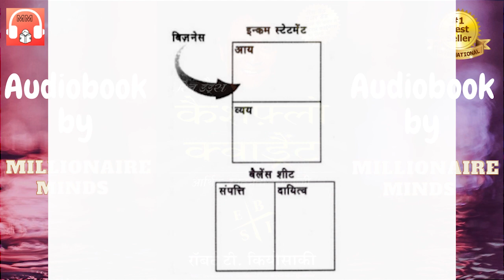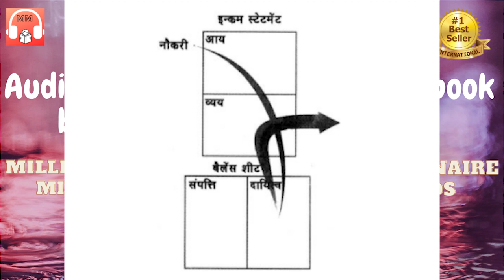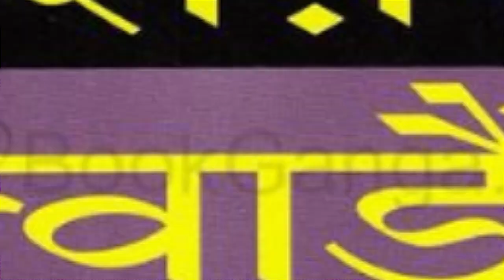Rich Dad's Cashflow Quadrant Full Audiobook in Hindi |Chapter 2|Robert kiyosaki | Millionaire minds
In this video I'm gonna share the capter 2 of RichDadsCashflowQuadrant by Robert t. Kiyosaki, Robert Kiyosaki is a multimillionaire, Robert Kiyosaki had two dads, one was poor dad which was his own father and rich dad who was his friend mike's father, both dads had completely different point of views regarding money, so at the age of 9 Robert decided to listen to his rich dad and learn about money.

This video covers the Introduction Part of Rich Dad's Cashflow Quadrant book by Robert Kiyosaki. Everyone should read this book.

जानिए कि कुछ लोग कम मेहनत करके ज्यादा पैसे कैसे कमाते हैं? सही क्वाड्रैंट में काम करने से आप ज्यादा दौलत कमा सकते हैं? यह पुस्तक आपको यह रहस्य बताएगी कि आप तेज़ी से अमीर कैसे बन सकते हैं?

Summary:
- There are four different roads to financial success – you may succeed as the employee, the self-employed, the business owner and/or the investor
- The primary difference between the left and the right side of the cashflow quadrant is that the right side has learned to use OPT & OPM
- There are pros and cons with each of the quadrant, and depending on your personality and goals in life, one might be more suitable than the others
- If you wish to move to the B & I quadrants you must learn to accept risks, make mistakes and surround yourself with others who have achieved what you wish to do
- There are 5 levels of investors and the greatest profits goes the level 5 investor, who has learned how to implement business concepts in his investing approach

Welcome to Millionaire minds. I want from you to read this channel is for open minded readers.  I will suggest you best books in every category let's read it from our telegram channel